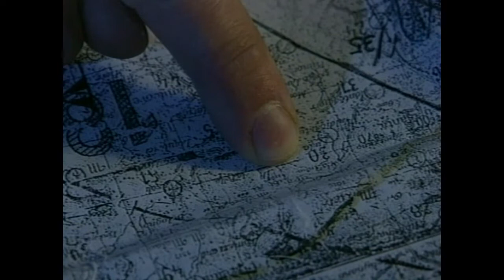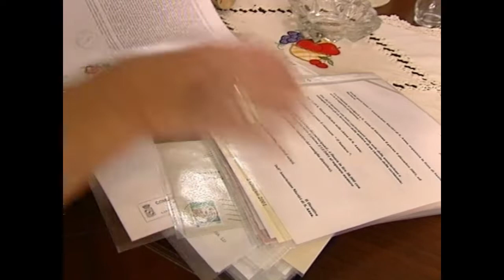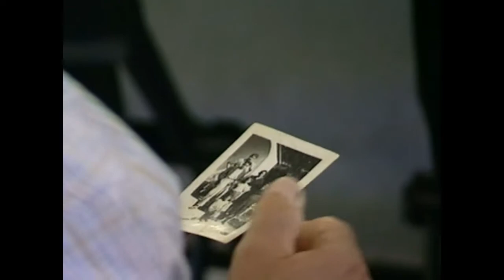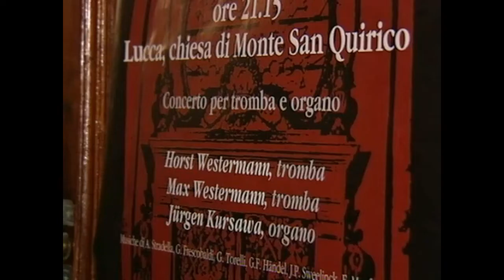Das Massaker von Sant' Anna di Stazzema (Toskana)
2. Weltkrieg in Italien.
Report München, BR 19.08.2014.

Sant'Anna di Stazzema im August vor zehn Jahren. Wir sind für report München mehrere Tage in dem kleinen Bergdorf, das Schauplatz eines schrecklichen Massakers am Ende des Zweiten Weltkrieges war. Wir begegnen Menschen, die Furchtbares erlebt haben, die aber den Deutschen die Hand der Versöhnung gereicht haben und die nur eines wollen: Gerechtigkeit für die Opfer. Denn die Täter standen nie vor Gericht.